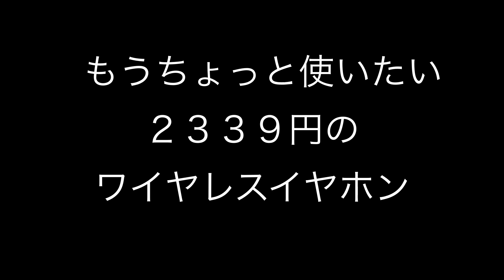エニタイムフィットネスで使っているワイヤレスイヤホン不具合！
Amazonで買ったYADEAという中華製のイヤホン。値段の割によかったのですが、1年4ヶ月後うんともすんとも言わなくなりました。捨てるには惜しいので、なんとかしました。
　結局、汚れていただけだった。接点洗浄剤で復活しました。

　1961年生まれの男の日々のあれこれ。
　Every day of a man born in 1961.